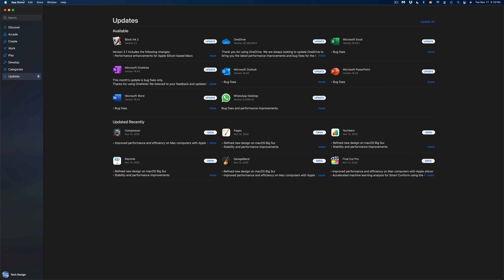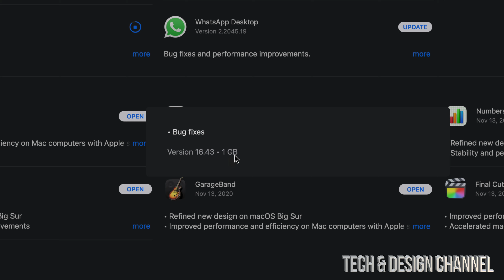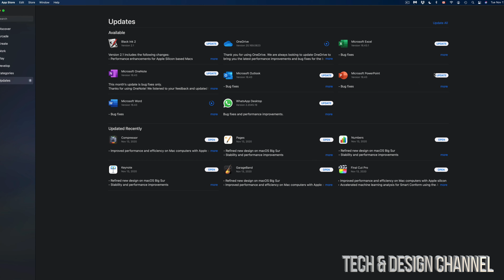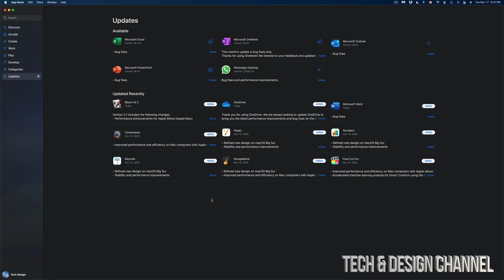How to Update WhatsApp Desktop on macOS Big Sur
Update on Mac